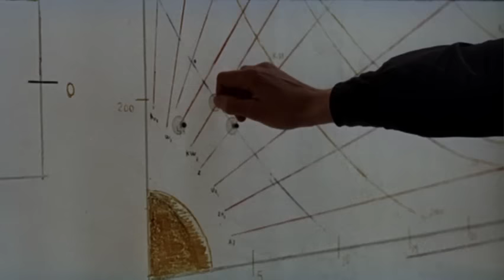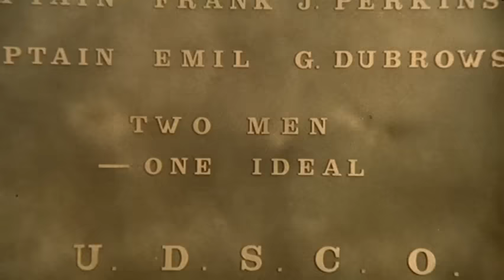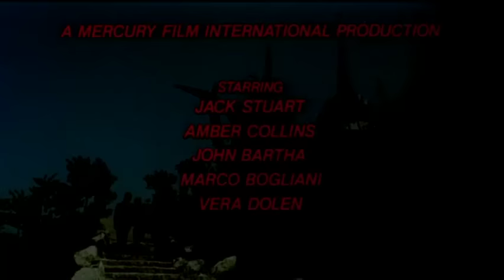War Between The Planets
An italian scifi movie from 1966, the year of Pet Sounds and Paint it Black. It's no Space Odyssey or even Star Wars, but it's still enjoyable in its own way. It actually reminds me a lot of Danger 5, which is always a good thing.